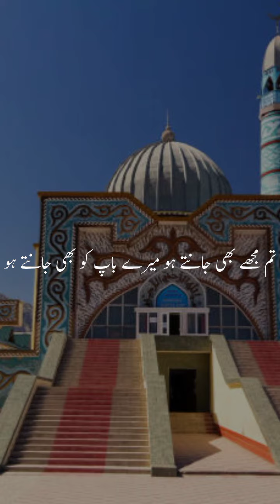most beautiful states